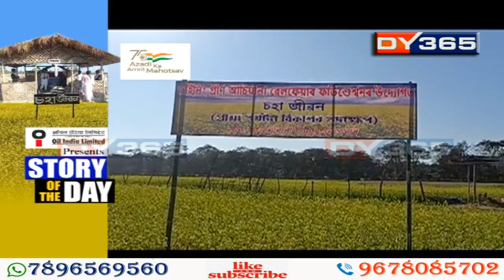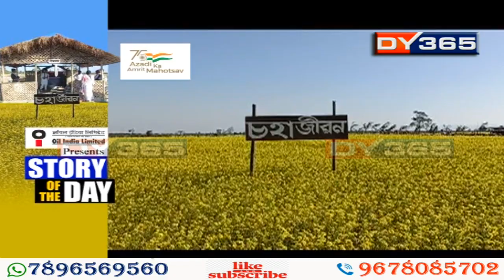বিশ্বনাথৰ কাঠনিবাৰী ঘাটত ‘চহা জীৱন’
চহা জীৱন। অসমৰ গ্ৰাম্য চহা জীৱনৰ আছে সুকীয়া চানেকি। এই চহা জীৱনৰ চানেকিসমূহক লৈয়ে বিশ্বনাথৰ কাঠনিবাৰী ঘাটত আৰম্ভ হৈছে গ্ৰাম্য পৰ্যটনৰ এক বিশেষ উদ্যোগ। এটা চাং ঘৰ, এটা নামঘৰ, হাৰলী ঘৰ, অতিথি ঘৰ আদিৰে সংপৃক্ত পৰিৱেশত চহা জীৱন শীৰ্ষক অনুষ্ঠানটোৱে লাভ কৰিছে বিশেষ পৰিচিতি।